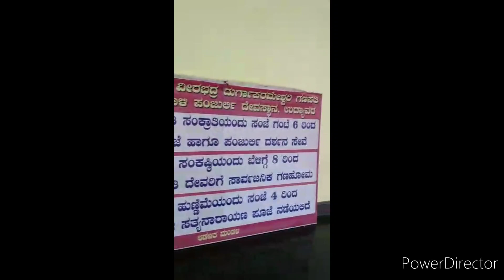ಶಂಭುಕಲ್ಲು ಶ್ರೀ ವೀರಭದ್ರ ದುರ್ಗಾಪರಮೇಶ್ವರಿ ಗಣಪತಿ ಮತ್ತು ಮಹಾಕಾಳಿ ಪಂಜುರ್ಲಿ ದೇವಸ್ಥಾನ ಉದ್ಯಾವರ ಉಡುಪಿ😊🙏